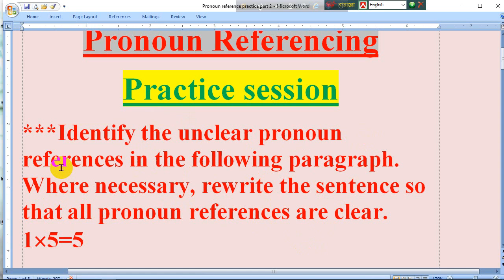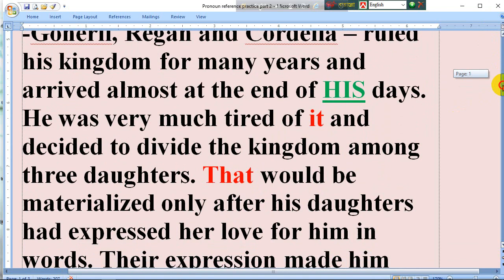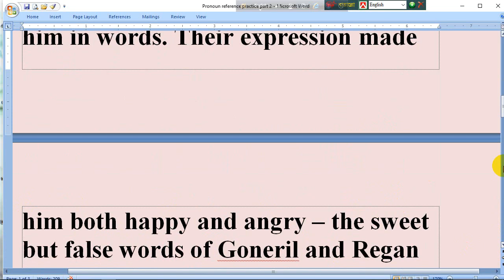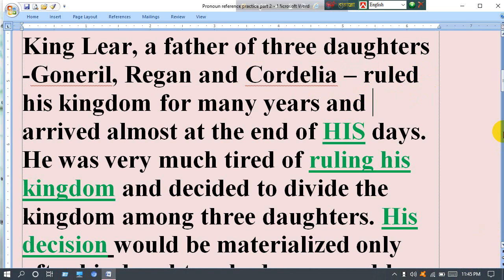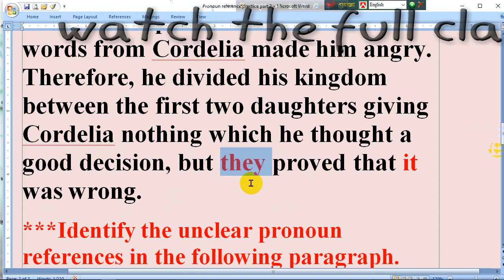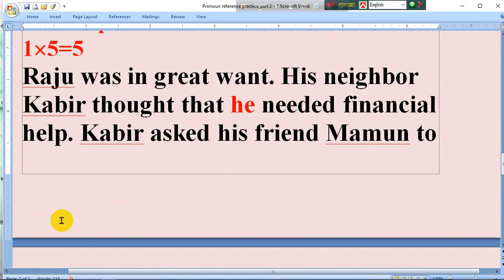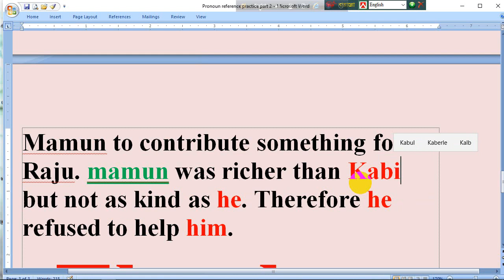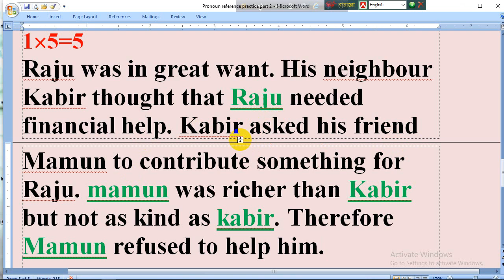Pronoun Reference practice# FI ENGLISH WINDOW#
This video is an Easy solution of hsc pronoun reference in bangla.This class will help you to answer pronoun reference of question no 08
of hsc english second paper.i have discussed here the Pronoun Reference Short Cut Rules and Pronoun Reference (Basic Rules & Instruction).
 it will help of how to learn pronoun reference,how to use pronoun what is pronoun reference and
how to get full marks in pronoun reference, to have way of getting full marks in hsc pronoun reference. it is best way of learning pronoun reference
in the very easy way.you will be acquainted with 8 no question,pronoun for hsc student,unclear to clear pronoun,wrong to right pronoun,
practice on pronoun reference.pronoun referencing in hsc English grammar is sometimes very  confusing.if you watch the video,
al the confusions will be cleared.
You are Most welcome to Visit the following English Class
4. Collective noun (সমষ্টিবাচক বিশেষ্য) in sentences for BCS, varsity admission, and job preparation.
5. 100% Noun solution for University admission Test, BCS & for all exam(Noun এর সব সমাধান)
6. How to learn antonym so easily and so systematically?(কিভাবে খুব সহজে Antonym শিখা যায়)
7. The easy way to learn thousands of English word । হাজার হাজার ইংরেজি শব্দ শিখার সহজ উপায়

FI ENGLISH WINDOW
Md. Faruqul Islam, Lecturer in English, Panchkandi Degree college, Monohordi, Narsingdi,writer of several books